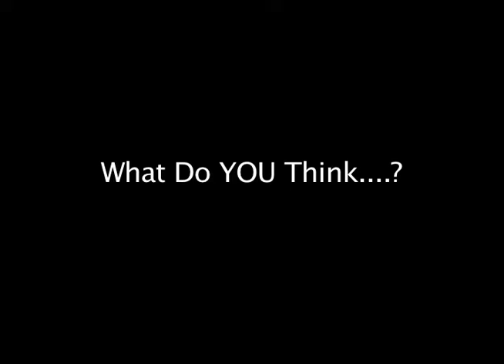Hookah: Is it safer?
Student Video to start discussion on Hookah verses Cigarettes.  Jeff Chan Fall 2007.